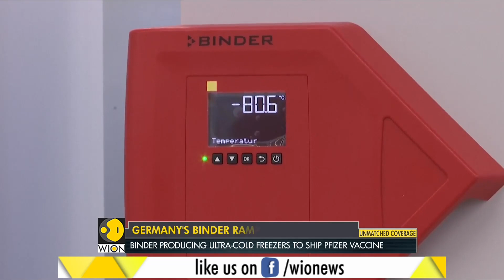COVID-19 Vaccine: Race to procure ultra-cold storage | World News | Latest English News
With COVID-19 vaccines in their final stage and results being announced, there are eminent challenges of distributions that still remain. Among the many hurdles, the most crucial is the storage of the vaccines. Pfizer's COVID-19 vaccine needs to be stored in minus 70 degrees for which specialised cold storage units are needed. Germany's Binder, which makes specialized cooling equipment for laboratories has  ramped up production of refrigerated containers needed to transport the vaccines.